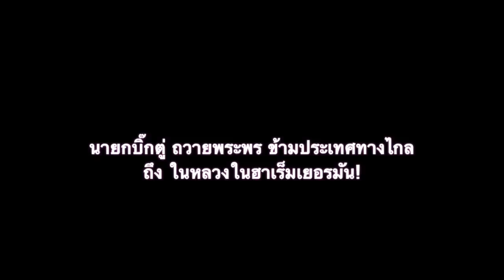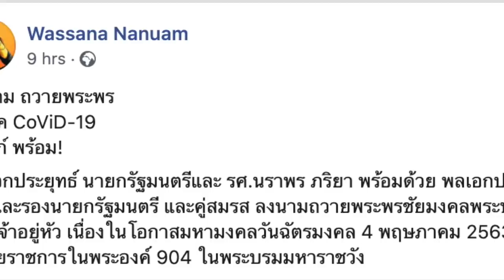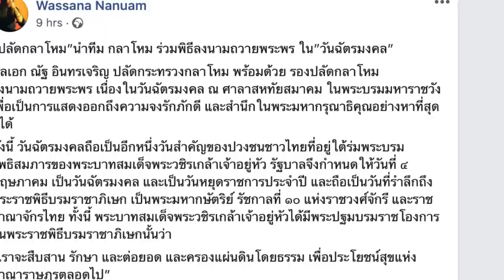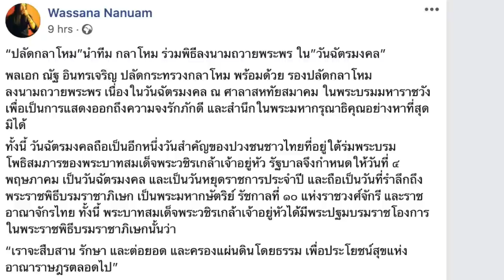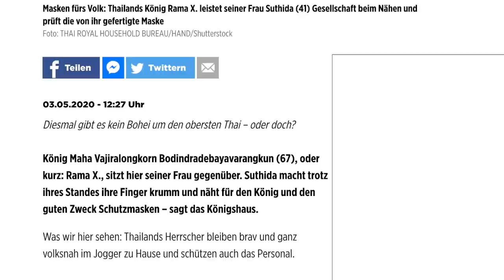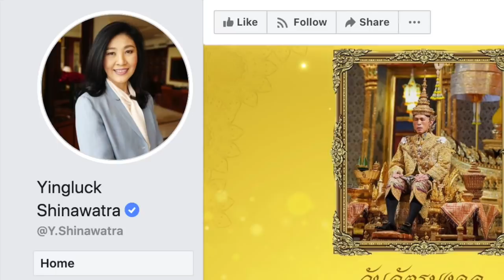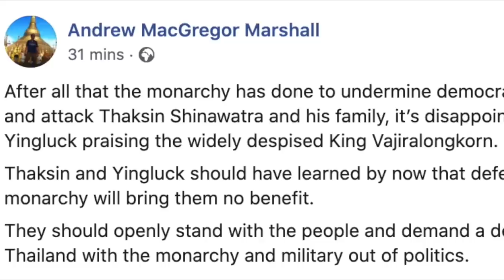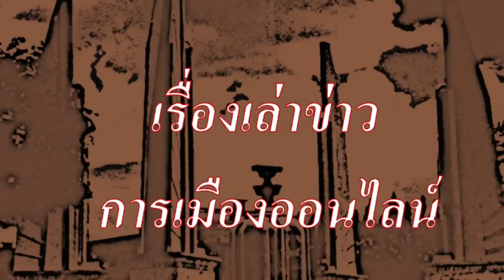นายกบิ๊กตู่ ถวายพระพร ข้ามประเทศทางไกล ถึงในหลวงในฮาเร็มเยอรมัน!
ด้านสื่อเยอรมัน แซวเรื่องการเย็บหน้ากาก และยืนยันว่า ทรงสำราญ สบายใจเป็นอย่างยิ่ง แถมมีวิ่งออกกำลังกาย อยู่ที่เยอรมัน!

ช่อง "เรื่องเล่าข่าว การเมืองออนไลน์" ช่องพื้นที่ข่าวออนไลน์ ของชาวเน็ตไทย ร่วมแสดงความคิดเห็น ร่วมสะท้อน "เสียงชาวเน็ตไทยในโชเชียล" สู่ ชาวไทย ไปทั่วโลก เลือกชมคลิปเก่า ได้ที่นี่

1.) การจัดทำ ข้อความและภาพวีดีโอ ทั้งหมดในเรื่องนี้ ได้รับการรับรองและคุ้มครอง เสรีภาพ และสิทธิในการดำเนินการ ซึ่งเป็นไปตามกฎหมายของประเทศต้นทาง และผู้จัดทำวีดีโอนี้ ขอยืนยันว่า การจัดทำ วีดีโอนี้ ถูกต้องตามกฎหมายของประเทศต้นทาง ซึ่งเป็นสถานที่ ที่ผู้จัดทำวีดีโอ (แอดมิน) ได้ upload video นี้ ทุกประการ

2) ใครต้องการฟัง ในสไตล์กระฉับ กระเฉง แอดมินแนะนำให้ปรับ ความเร็ว เป็น 1.25 นะครับ ขอบคุณมากครับ

1.) Wassana Nanuam
11 hrs ·
ลงนาม ถวายพระพร
ในยุค CoViD-19
แมสก์ พร้อม!

พลเอกประยุทธ์ นายกรัฐมนตรีและ รศ.นราพร ภริยา พร้อมด้วย พลเอกประวิตร นายสมคืด และรองนายกรัฐมนตรี และคู่สมรส ลงนามถวายพระพรชัยมงคลพระบาทสมเด็จพระเจ้าอยู่หัว เนื่องในโอกาสมหามงคลวันฉัตรมงคล 4 พฤษภาคม 2563 ณ อาคารหน่วยราชการในพระองค์ 904 ในพระบรมมหาราชวัง

2.) Wassana Nanuam
11 hrs ·
“ปลัดกลาโหม”นำทีม กลาโหม ร่วมพิธีลงนามถวายพระพร ใน”วันฉัตรมงคล”

พลเอก ณัฐ อินทรเจริญ ปลัดกระทรวงกลาโหม พร้อมด้วย รองปลัดกลาโหม
ลงนามถวายพระพร เนื่องในวันฉัตรมงคล ณ ศาลาสหทัยสมาคม ในพระบรมมหาราชวัง เพื่อเป็นการแสดงออกถึงความจงรักภักดี และสำนึกในพระมหากรุณาธิคุณอย่างหาที่สุดมิได้

ทั้งนี้ วันฉัตรมงคลถือเป็นอีกหนึ่งวันสำคัญของปวงชนชาวไทยที่อยู่ใต้ร่มพระบรมโพธิสมภารของพระบาทสมเด็จพระวชิรเกล้าเจ้าอยู่หัว รัฐบาลจึงกำหนดให้วันที่ ๔ พฤษภาคม เป็นวันฉัตรมงคล และเป็นวันหยุดราชการประจำปี และถือเป็นวันที่รำลึกถึงพระราชพิธีบรมราชาภิเษก เป็นพระมหากษัตริย์ รัชกาลที่ ๑๐ แห่งราชวงศ์จักรี และราชอาณาจักรไทย ทั้งนี้ พระบาทสมเด็จพระวชิรเกล้าเจ้าอยู่หัวได้มีพระปฐมบรมราชโองการในพระราชพิธีบรมราชาภิเษกนั้นว่า

“เราจะสืบสาน รักษา และต่อยอด และครองแผ่นดินโดยธรรม เพื่อประโยชน์สุขแห่งอาณาราษฎรตลอดไป”

3.) SEINE GEMAHLIN HAT SIE FÜR RAMA X. SELBST GENÄHT
Des Königs neue Maske

Masken fürs Volk: Thailands König Rama X. leistet seiner Frau Suthida (41) Gesellschaft beim Nähen und prüft die von ihr gefertigte Maske
Foto: THAI ROYAL HOUSEHOLD BUREAU/HAND/Shutterstock

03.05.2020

4.) Yingluck Shinawatra
16 hrs ·
วันฉัตรมงคล
๔ พฤษภาคม

ข้าพระพุทธเจ้า นางสาวยิ่งลักษณ์ ชินวัตร

5.) After all that the monarchy has done to undermine democracy in Thailand and attack Thaksin Shinawatra and his family, it’s disappointing to see Yingluck praising the widely despised King Vajiralongkorn.

Thaksin and Yingluck should have learned by now that deference to the monarchy will bring them no benefit.

They should openly stand with the people and demand a democratic Thailand with the monarchy and military out of politics.